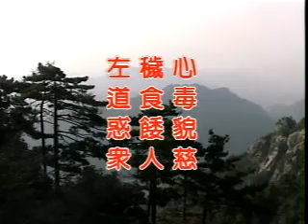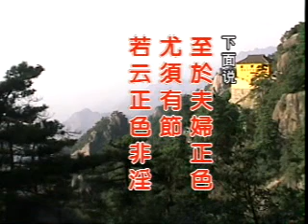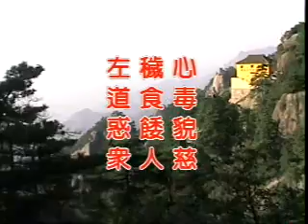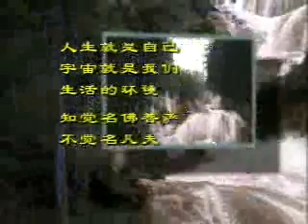太上感应篇 净空老法师主讲219